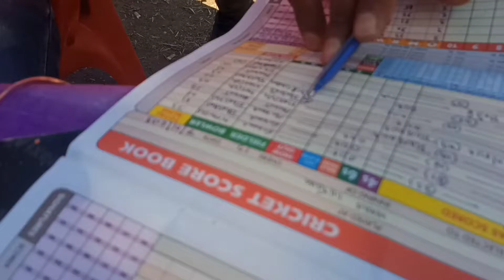cricket match मझेड़ा part -13 हिडाम और धनियाकोट के बीच